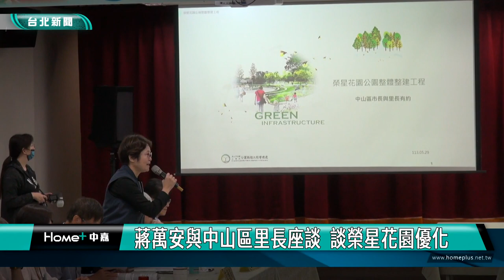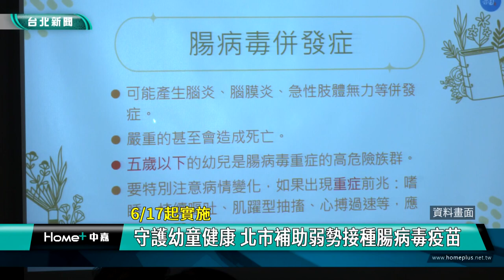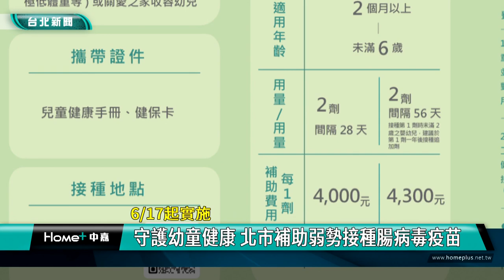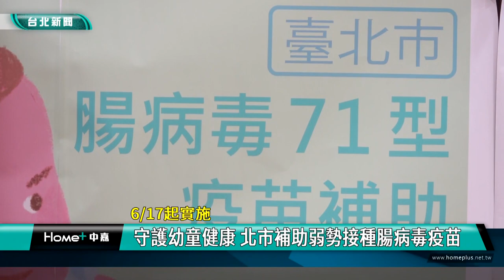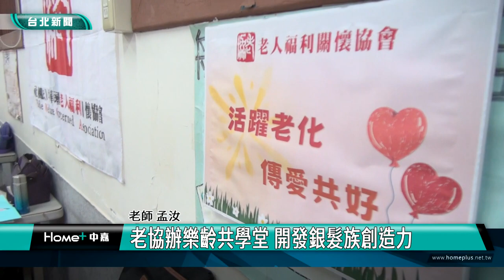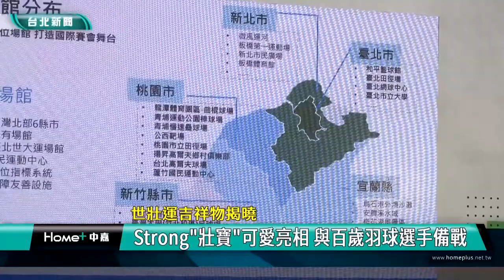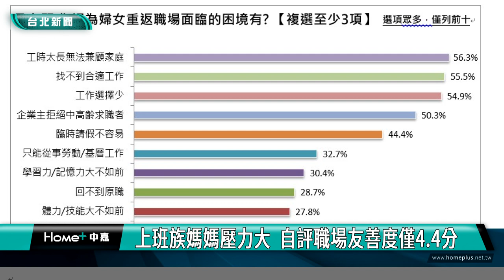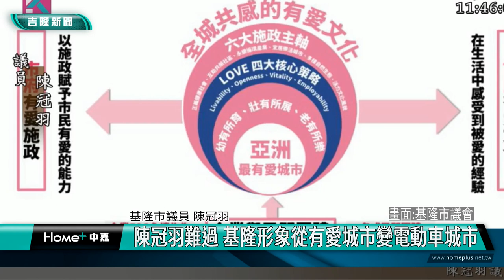中嘉台北新聞-20240530